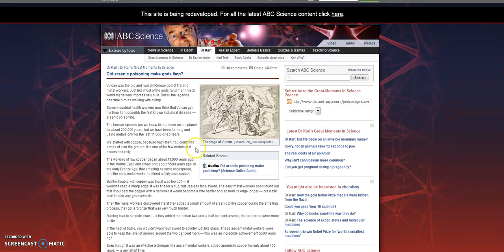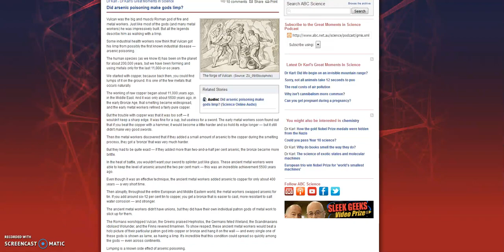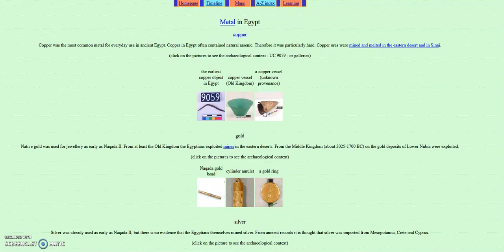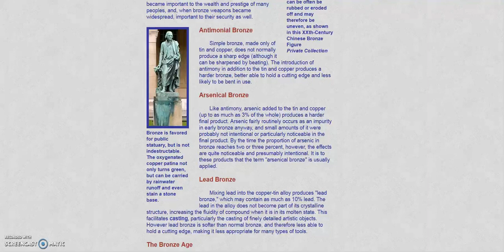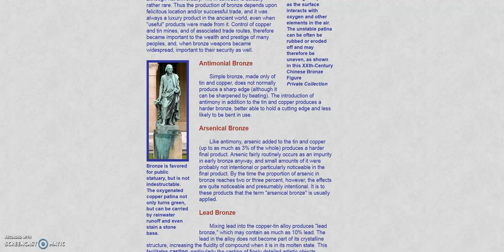Arsenical Copper and Bronze in the Ancient World- Not all coppers are equal!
I've covered this in earlier videos, much like the use of Mohs Hardenss Scale there seems to be some confusion over copper vs bronze vs iron. Just like plastic there are different types with different properties depending on the blend and manufacturing.

Arsenical copper naturally occurs in Egypt, Peru and in several other locations with ancient sites.
Using pure bronze or coppper as an example of ancient tool making doesn't really cut the mustard, especially in regions that have copper naturally rich in arsenic.
Arsenical copper has very different properties than copper, alloys often do. Chromium steel vs other steels vs iron. Consider the differences between forged, cast and other irons. Same material but with very very different properties.
Arsenical bronze for instance would be almost the equivalent of iron, so if iron tools can do it well.
Ancient metallugists understood this. Ancient sword/blade makers especially had wicked skills. As analysis of ancient objects shows.
 Just like copper and tin make the alloy bronze the additional of antimony, bismuth or arsenic makes the alloy an even better tool-weapon.
Several ancient depictions-descriptions from ancinet culture have metallurgical figures with symptons similar to arsenic poisoning.
Whether naturally occuring or with a little metallurgy to get the recipe just right just a dab of arsenic-

just a quick listing, arsenical copper- arsenical bronze in ancient world as search terms will provide a mountain of furhter evidence